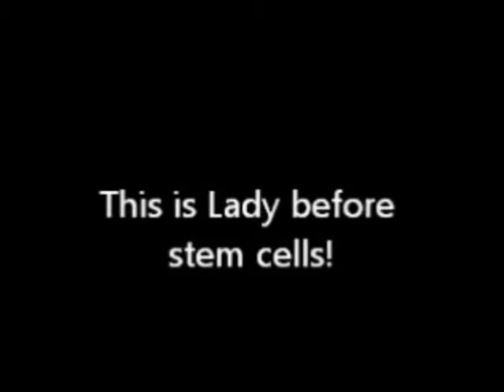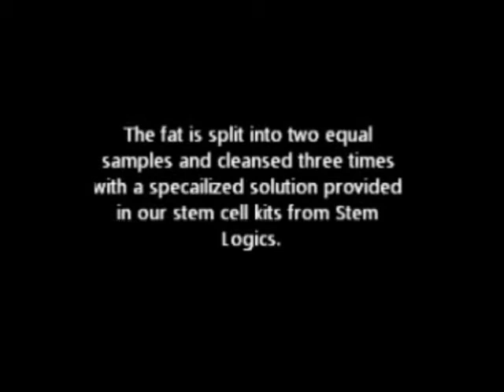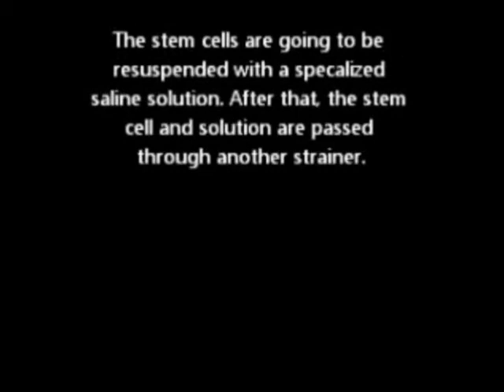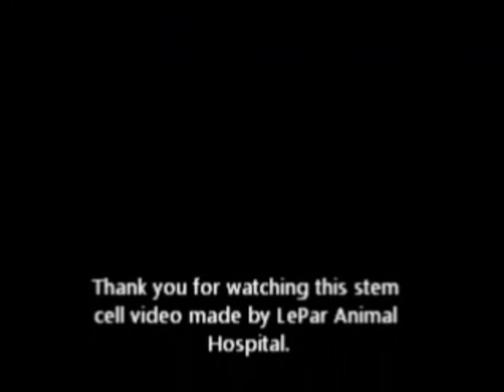Lady's Stem Cell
Watch Dr. Whalen, of LePar Animal Hospital in Evergreen Park, perform surgery and Stem Cell Therapy on Lady Bender, a 5 year old Mastiff with severe arthritis in the hips.  Dr. Whalen has been treating her for severe arthritis since June of 2011.   Lady's condition was acute as she was not able to get up on her own.   Lady was also overweight and gradually lost 20 lbs under Dr. Whalen's care.  The video also shows the process for Stem Cell Therapy, the collection and re-injection phase.  Stem cells are harvested using the dog's own fat tissue, then processed in-hospital and then re-injected into the joints that need it most.  Concurrently to the Stem Cell treatment, Lady also undergoes cruciate ligament repair. Lady's rehab treatment  includes underwater treadmill and monthly chiropractic and acupuncture treatments.  Lady's underwater treadmill treatments are 20 minutes/session and she continues to alternate her chiropractic and acupuncture each month.  She's making excellent progress. Dr. Whalen is the first veterinarian in Illinois to perform stem cell therapy in-house.